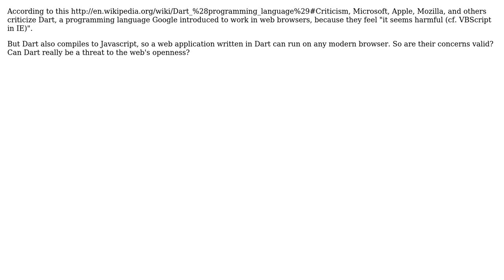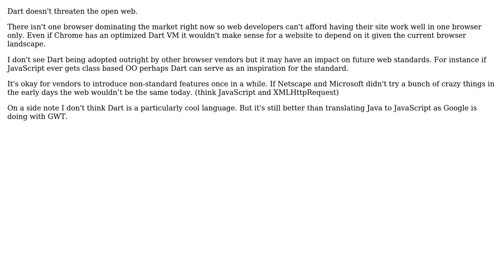Software Engineering: Are the criticisms against Dart valid?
With thanks & praise to God, and with thanks to the many people who have made this project possible! | Content (except music & images) licensed under CC BY-SA | Music | Images & others | With thanks to user Hassan user gnat user Alex Jasmin and the Stack Exchange Network Trademarks are property of their respective owners. You are responsible for your own actions.